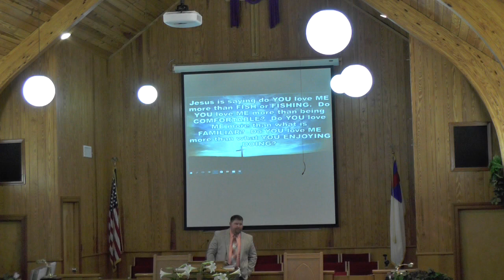Providence Baptist Church, 11:00 am Service, March 27, 2016